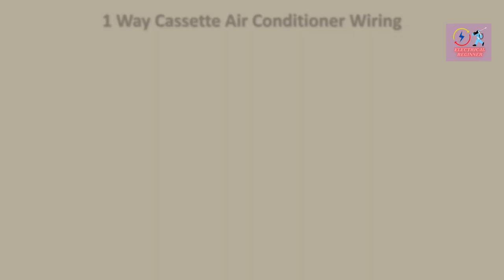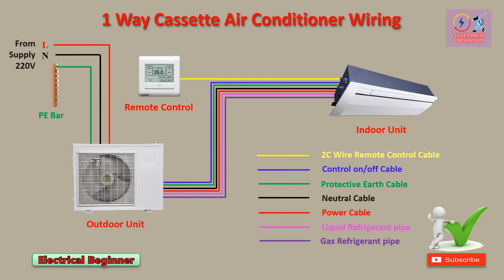1 Way Cassette Air Conditioner Wiring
1 Way Cassette Air Conditioner Wiring

I use this channel, I create for sharing knowledge with everybody to the introductory understanding of engineering courses, I think it will help you to know. I will try to make videos related to engineering work Electrical Work, MVAC Works, and Plumbing Works. Please help to recommend if it is not working properly.